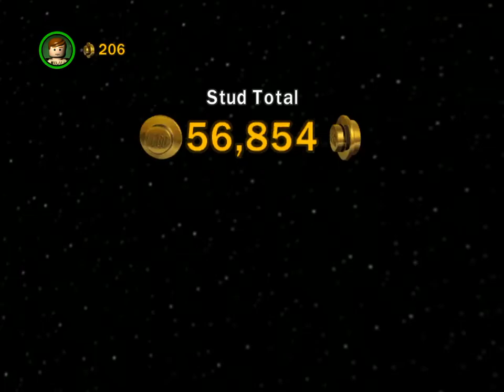lego star wars ep. 11: the Power of the Force!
this is the second half of the final mission!